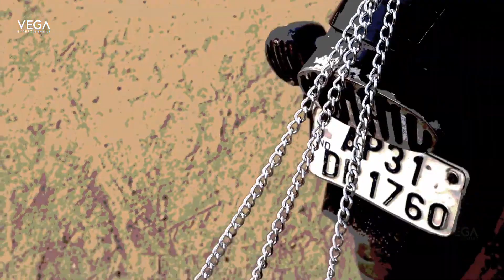Daamini Villa Movie Trailer || Aditya Om, Rekha Boj